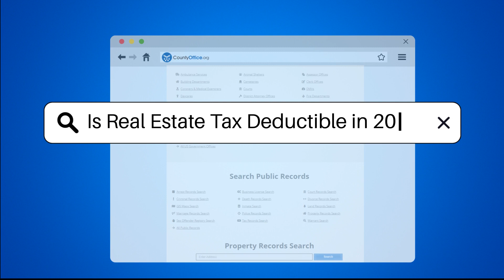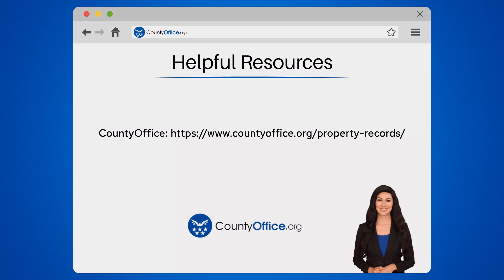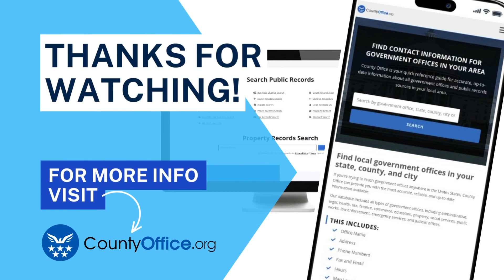Is Real Estate Tax Deductible in 2021? - CountyOffice.org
Is Real Estate Tax Deductible in 2021? Have you ever wondered about the deductibility of real estate taxes in 2021? Understanding tax deductions, especially in light of the Tax Cuts and Jobs Act (TCJA) of 2017, is crucial for homeowners. In this video, we delve into the intricacies of real estate tax deductions, particularly in relation to the cap on state and local tax (SALT) deductions imposed by the TCJA.

For tax years 2018 through 2025, the SALT deduction is limited, affecting the deductibility of real estate taxes. To claim this deduction, proper documentation and adherence to IRS guidelines are essential. Learn more about the requirements and limitations surrounding real estate tax deductions in our detailed discussion.

Stay informed about the latest tax regulations and make informed decisions regarding your property taxes.